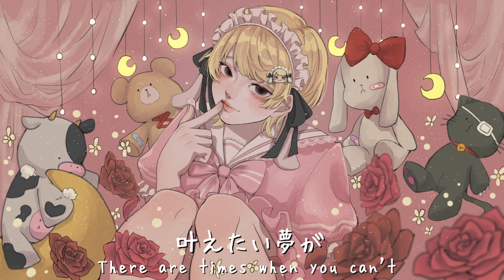ろんりねす！/ たかやん (Official Music Video)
【Lyrics】

クソみてえな一日が
私の心を喰い千切った
全部自分の所為にしたって
ほらね「最悪」が来るだけ
外に出るのも辛くて
愛想笑いも出来なくて
おーらい！出来損ないで
いーーーーよおおおおお！！！

病んじゃって
消えたくなって
寂しいんだよ！
まだ生きていたくて
いつも君を愛してたくて
いつも君と笑っていたいね
逃げたって構わないよ
さよならは早すぎるから
すてい！らふでおっけい！
気にしないで

切り傷 なんも感じない
痛みも慣れてしまって
将来どうなるか分かんない
惨めなままが怖くて
大人になるたび気付くの
「この世は嘘と闇で
溢れている」と
努力もしてるつもりなのに
ずっと周りだけ幸せで
くらい！くらい！くらい！
あぁ～～～...。

あの子みたいに
可愛くなればいい？
それなら毎日 楽なのかな？
大嫌い！情けない！
私ばかり 置いてけぼり
まぢでふぁっく！！！

あいじゃすと
そこらにころぶ石ころ
百万回使いたいチート
現実逃避 終わんないよ
ひとりぼっち似合ってるの！

病んじゃって
消えたくなって
寂しいんだよ！
気にしないで

なりたい自分に
なれない遠い距離も
叶えたい夢が
叶わないような時も
りあるでばかで儚い
考えるよりも
大事なのは息をしてる
今でしょ！？！？！？

気にしないで！